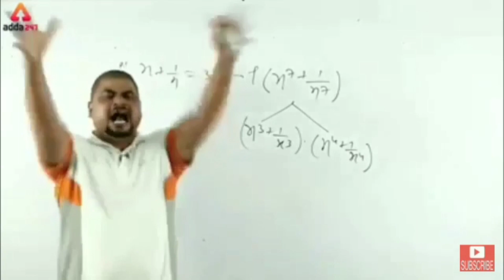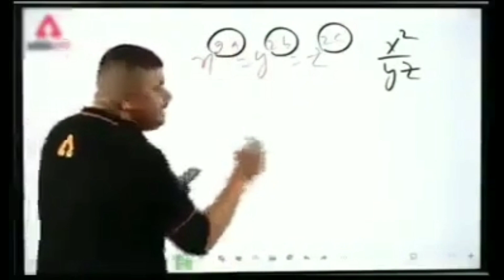BROWN MUNDE GS _ ABINASH GAMEPLAY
1. GARENA FREEFIRE INDONESIA 2. GARENA FREEFIRE BRAZIL 3. GARENA FREEFIRE INDIA 4. GARENA FREEFIRE SINGAPORE 5. GARENA FREEFIRE THAILAND 6. GARENA FREEFIRE NEPAL 7. GARENA FREEFIRE SPAIN.                Disclaimer - video is for educational purpose only.Copyright Disclaimer Under Section 107 of the Copyright Act 1976, allowance is made for "fair use" for purposes such as criticism, comment, news reporting, teaching, scholarship, and research.